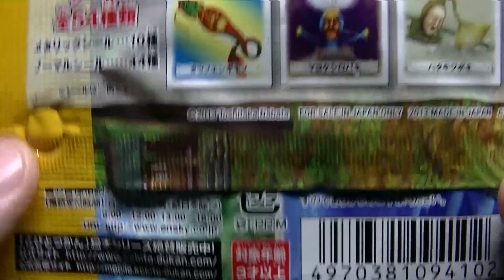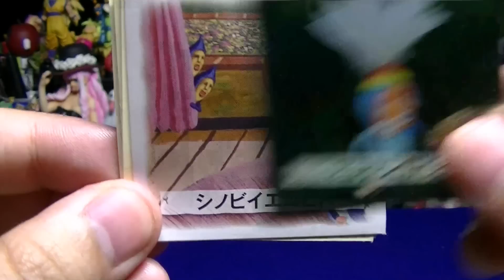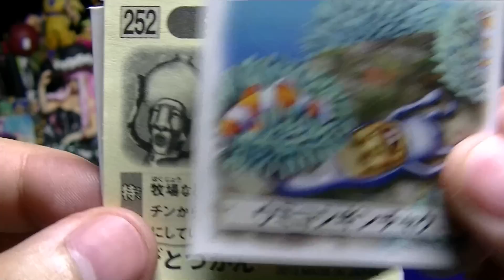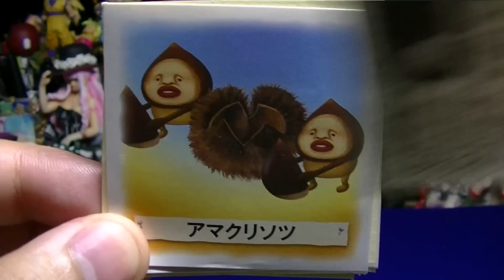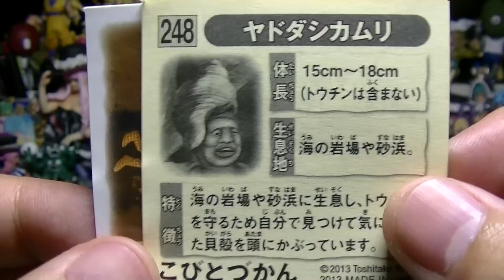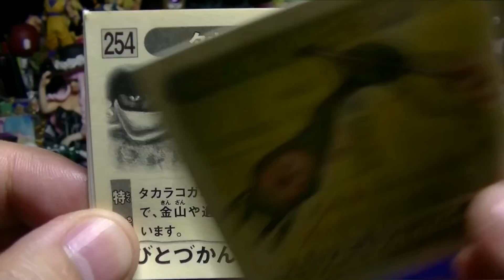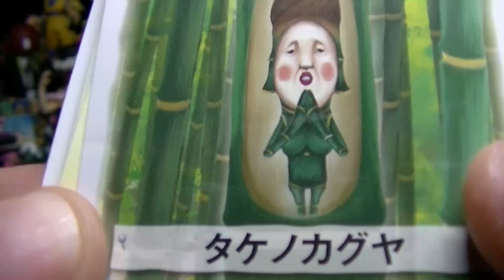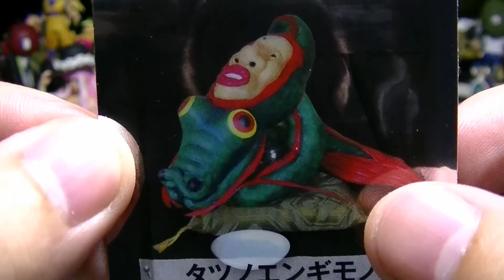久しぶりにこびとづかんシール買ってきた！！トウチンとかメッチャなつかしい・・・笑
みんなかわいいけどやはりセミグルメが一番好き！
名前も設定もいい！！